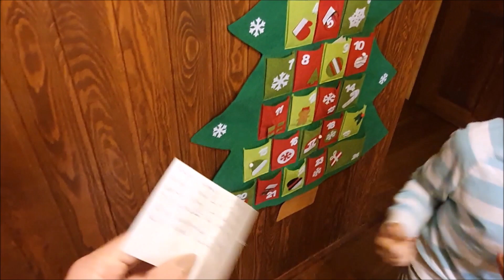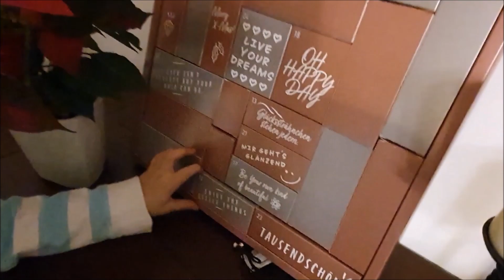Vlogmas 12:Zbiłam telefon i kupiłam nowy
Mój makijaż
Podkład
Usta Avon Color trend Amethyst

Farba do włosów i oksydant 9% kolor to UL-P
Na paznokciach